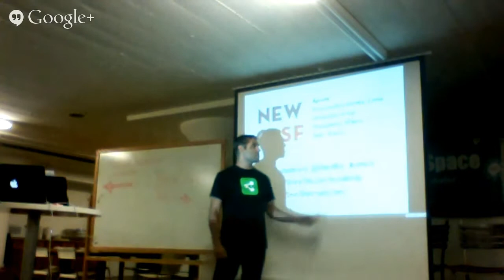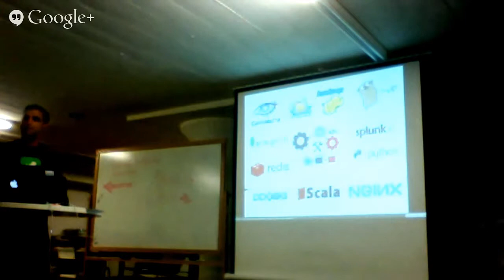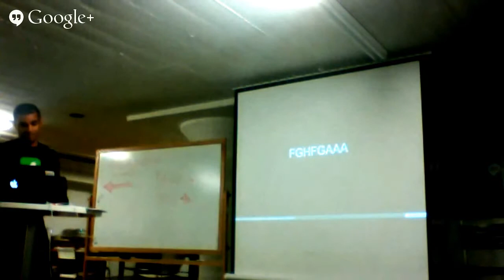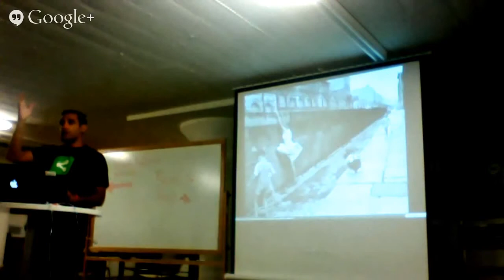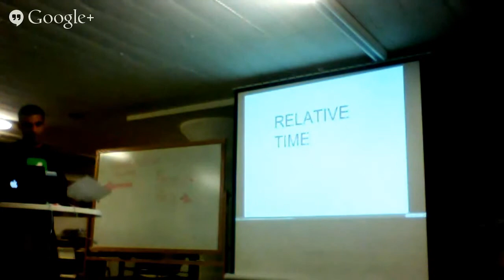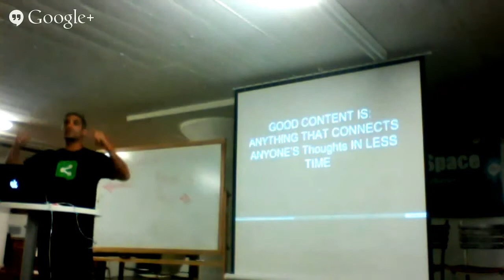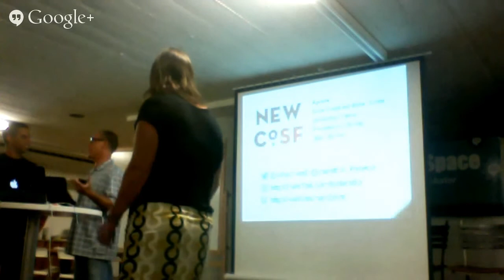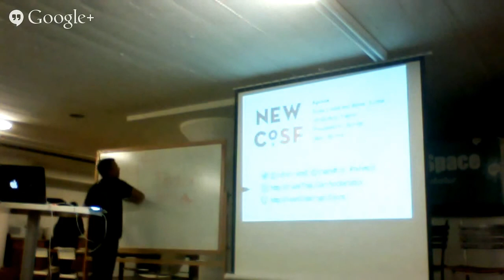NewCo 2014 Yahoo Content Series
A lot of intro stuff and "last time we talked" prologue. If you want to skip that stuff feel free to join at 17:00.